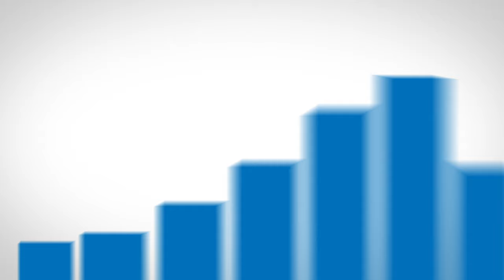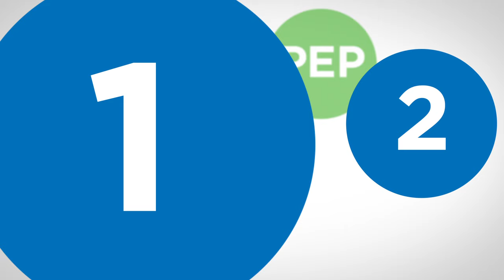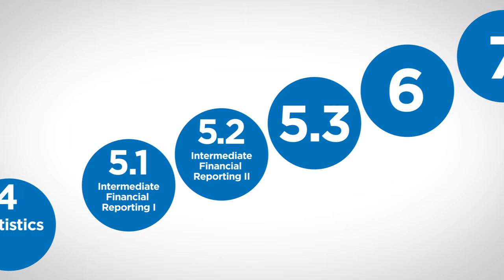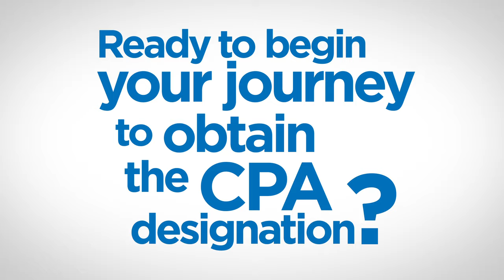Want to become a CPA?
This video provides a short overview of the CPA Prerequisite Program (PREP) for those who wish to pursue their CPA designation.

If you want to find out what your first steps are to becoming a CPA, please watch this video, or go